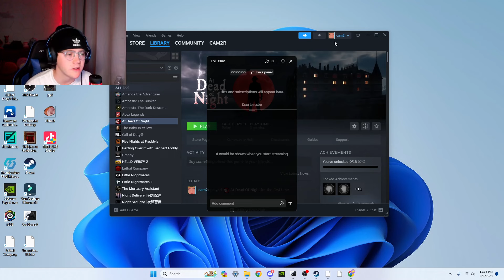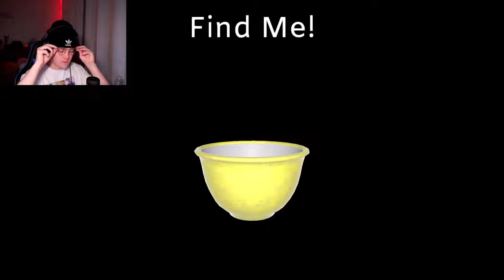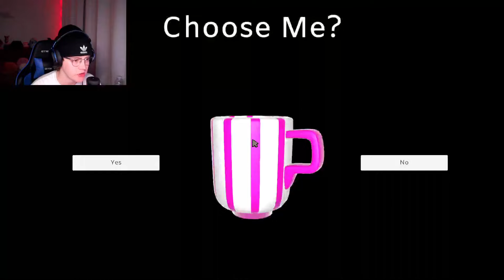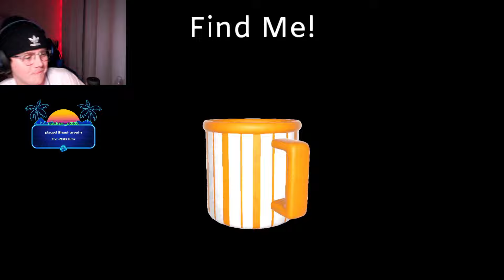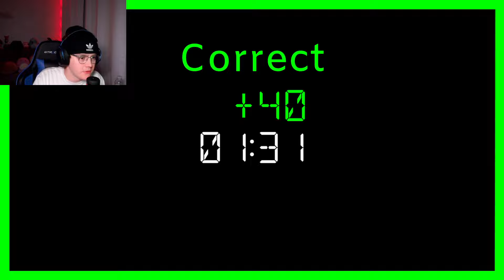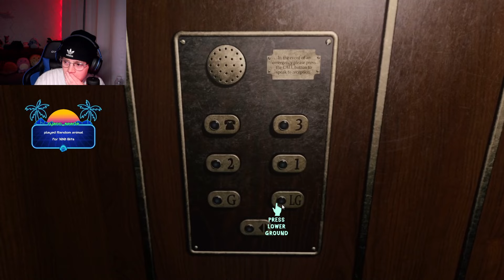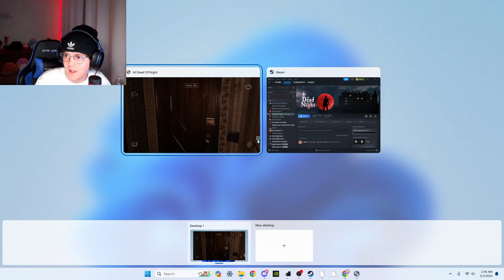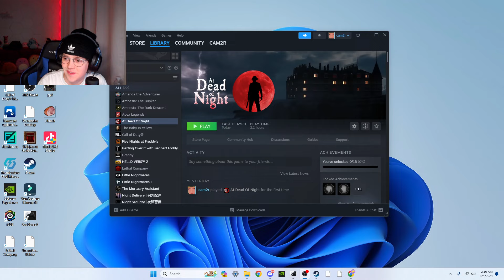He's Around EVERY Corner.. [Cam2r VOD 3/03/2024]